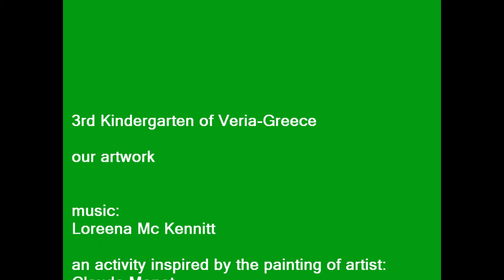Monet-our artworks.wmv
an activity inspired by the painting : "Poppy field in Argenteuil"
the children paint .